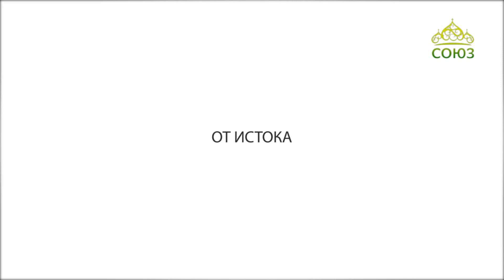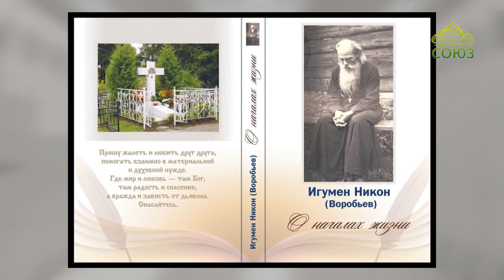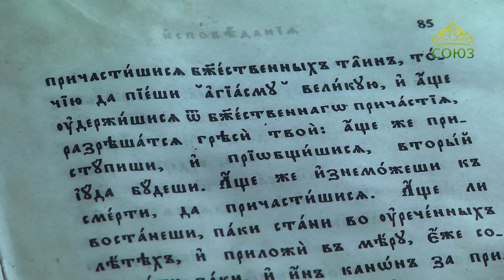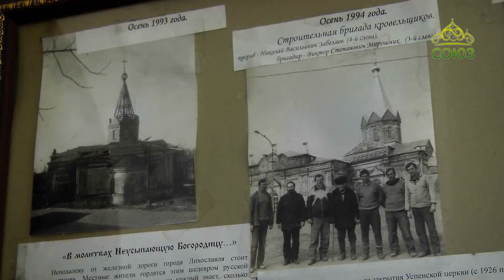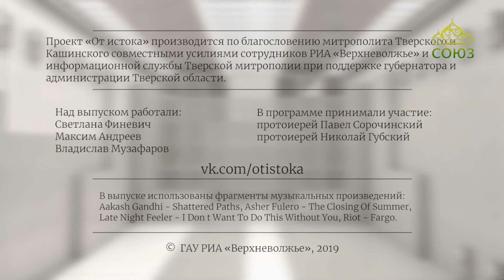От истока (Тверь). Выпуск от 11 июня